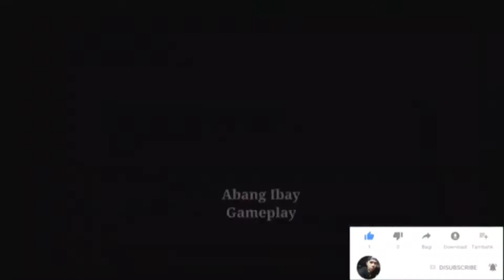LEGO City Mini Movies Full Episodes Compilation | LEGO Animation Cartoons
LEGO city
Lego ninjago
Lego batman
Lego Marvel
Lego superhero
Lego hulk
Lego dinosaurus
Lego ninja
Lego city my city
Lego police
Lego city undercover
Lego the movie
Lego city the movie
Lego cartoons
Lego shark
Lego mini movie
lego city movie clip
Lego city movie free
Lego city compilation
Lego movies for kids
Lego city full movie
Lego city full episode
Lego city mini movie
Lego fire truck
Lego city mini movie hot chase
Lego animation
Lego series
Lego polize
lego sets
Lego city polizia